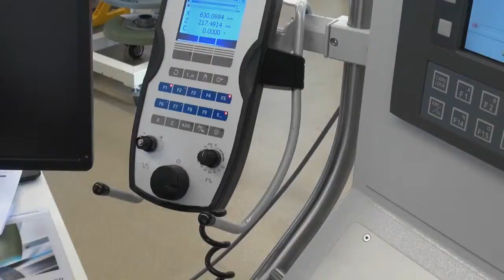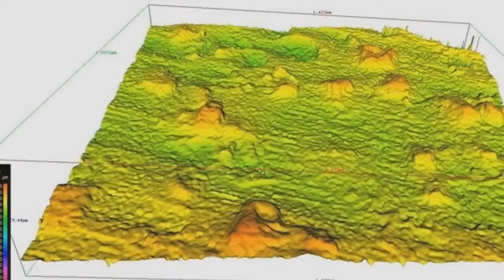WireDress® technology for Grinding Machines by STUDER